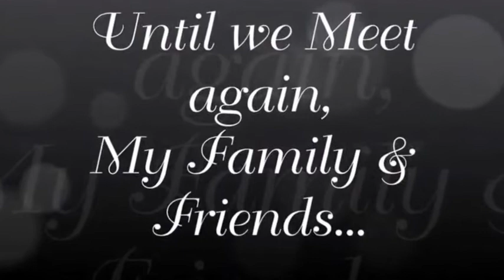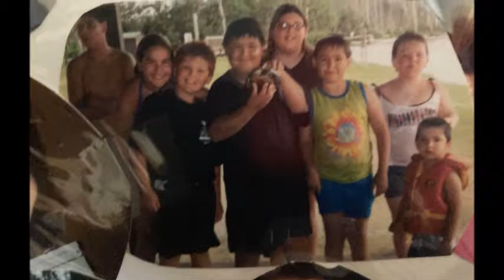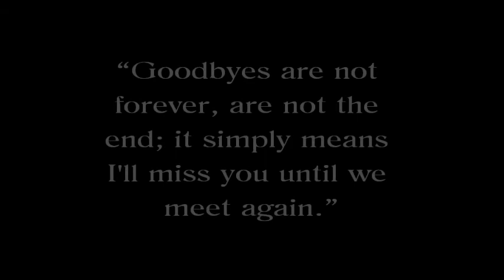Trevor SJ Mishquart